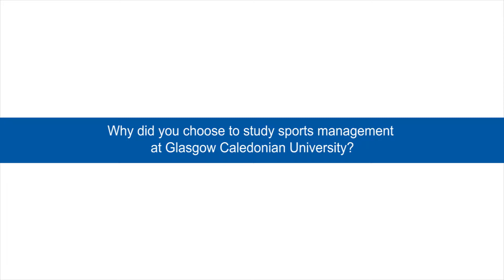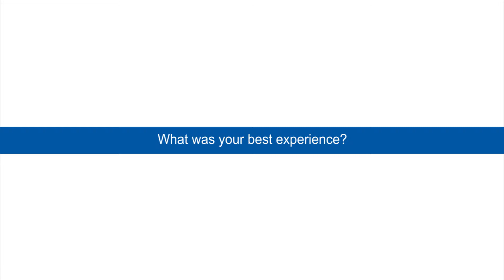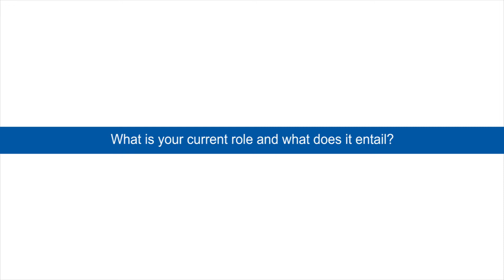Craig McIntyre, Sports Management graduate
Craig talks about his experience on our undergraduate and postgraduate programmes, what he has enjoyed the most and how his career has been enhanced by his time at GCU.